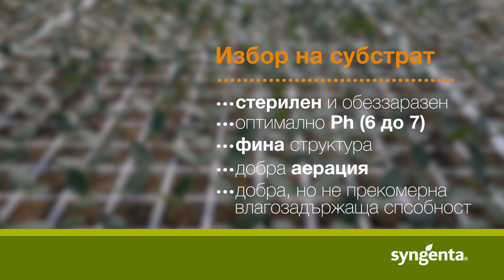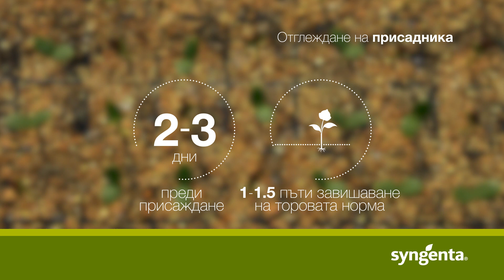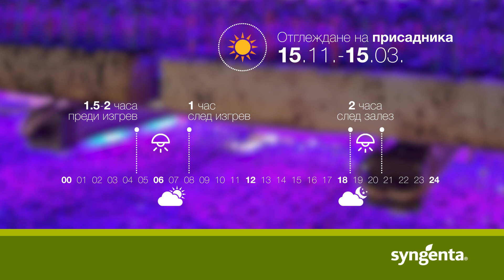Присаждане на дини, видео 3: Условия за отглеждане на присадник и подложка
В това видео ще ви разкажем за важните условия при отглеждането на присадника и подложката, като част от технологията на присаждане на дини.